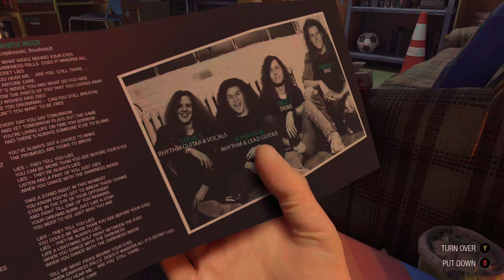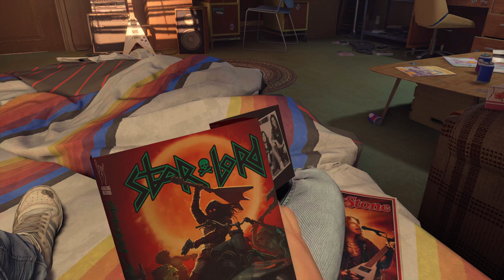Marvel's Guardians of the Galaxy Walkthrough Part 1 Xbox Series X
Description
Digital download bonus:
- Social-Lord Outfit for Star-Lord (Early Unlock)

Fire up a wild ride across the cosmos with a fresh take on Marvel’s Guardians of the Galaxy. In this third-person action-adventure game, you are Star-Lord, and thanks to your bold yet questionable leadership, you have persuaded an oddball crew of unlikely heroes to join you. Some jerk (surely not you) has set off a chain of catastrophic events, and only you can hold the unpredictable Guardians together long enough to fight off total interplanetary meltdown. Use Element Blasters, tag-team beat downs, jet boot-powered dropkicks, nothing’s off-limits. If you think it’s all going to plan, you’re in for a world of surprises, with the consequences of your actions guaranteed to keep the Guardians on their toes. In this original Marvel’s Guardians of the Galaxy story, you’ll cross paths with powerful new beings and unique takes on iconic characters, all caught in a struggle for the galaxy’s fate. It’s time to show the universe what you’re made of. You got this. Probably.

Published by
Eidos Interactive Corporation
Developed by
Eidos-Montréal
Release date
10/26/2021
Playable on
PC
Xbox One
Xbox Series X|S
Capabilities
4K Ultra HD
HDR10
Single player
Variable Refresh Rate
Ray Tracing
Dolby Atmos
Optimized for Xbox Series X|S
Smart Delivery
PC Game Pad
Cloud enabled
Xbox achievements
Xbox presence
Xbox cloud saves
Xbox Play Anywhere
Xbox Live